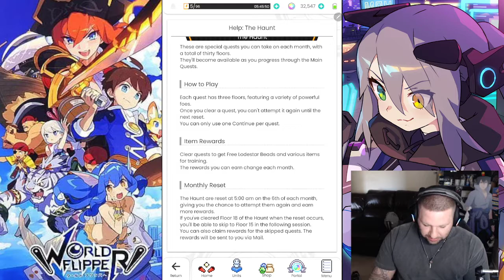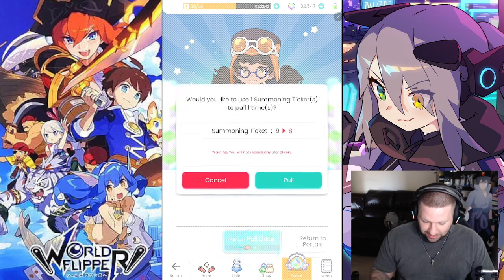[World Flipper] 1st "The Haunt" / Few Summons!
Whats up nerds, first WF video. Looking forward to doing more!